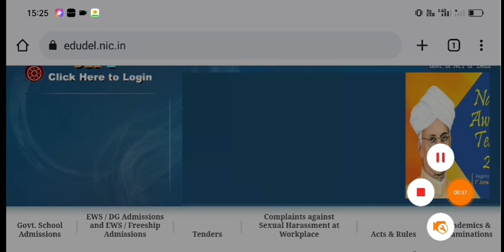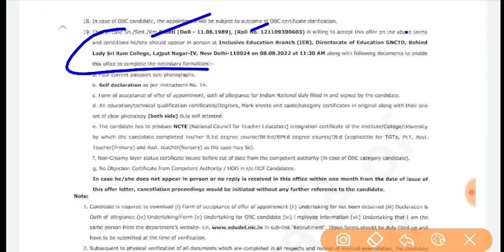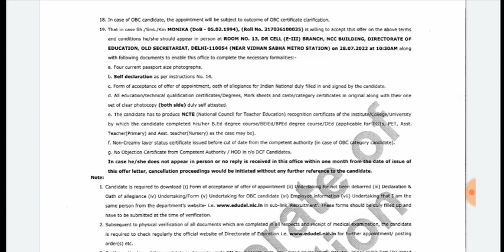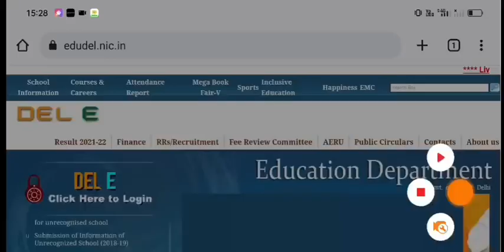DSSSB TGT Recruitment NEW memo 2022|DSSSB doe TGT 2022 vacancy order|DSSSB New Delhi Govt Teacher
punjab sark
KVs Primary